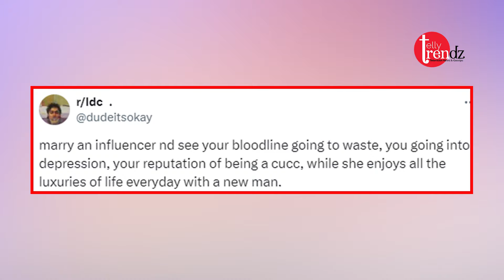Fans misunderstood Surbhi Chandna as Dhanashree Verma,said this about romantic video